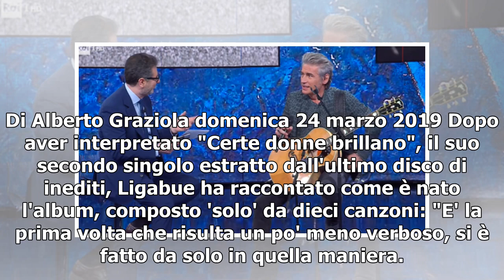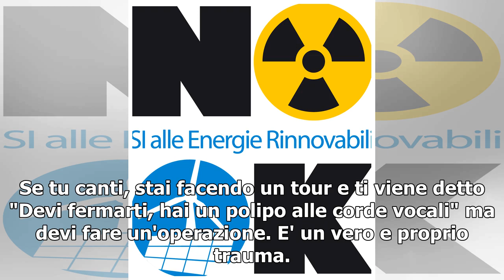Che tempo che fa, Ligabue:" Start è un album di dieci canzoni, molto diretto, chiaro ed essenziale"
Di Alberto Graziola domenica 24 marzo 2019 Dopo aver interpretato "Certe donne brillano", il suo secondo singolo estratto dall'ultimo disco di inediti, Ligabue ha raccontato come è nato l'album, composto 'solo' da dieci canzoni: "E' la prima volta che risulta un po' meno verboso, si è fatto da solo ...